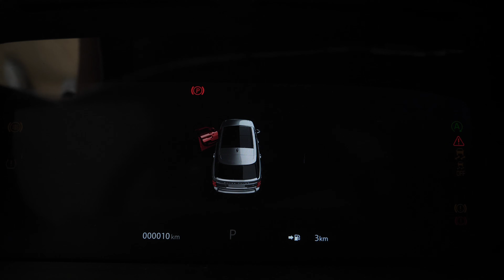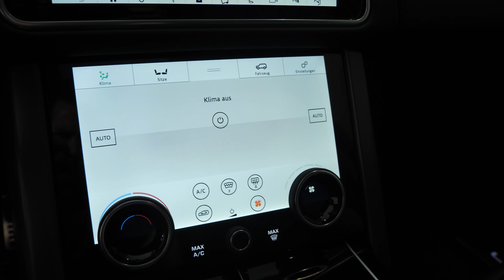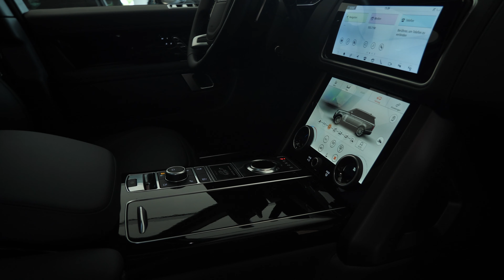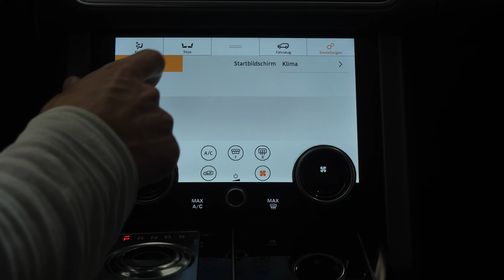2021 Land Rover Range Rover Autobiography D350 Fifty - Sport Utility Vehicle - Exterior, Interior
2021 Land Rover Range Rover Autobiography D350 Fifty Edition - Luxury SUV - Exterior, Interior

Engine: 3.0 L / 6 Cylinder / 349 HP - 700 NM
0-100 (km/h): 7.1 seconds
Top Speed: 225 km/h
Color: Aruba Premium Metallic
Price: 154.900 € (Brutto included 19% MwSt.) 130.168 € (Netto)

1. Hybrid Powerful Intense Cinematic Trailer by LittleVictory